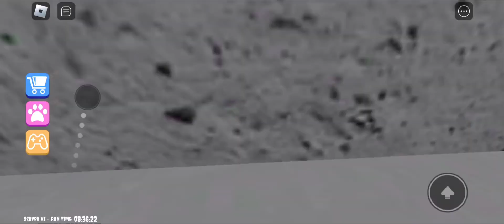🔥 Escape papa pizza pizzeria in Roblox